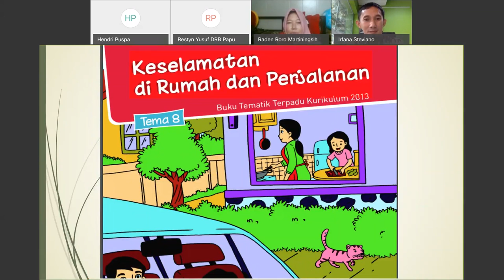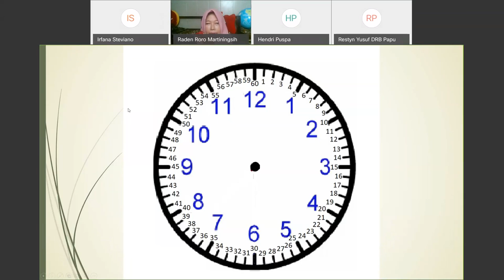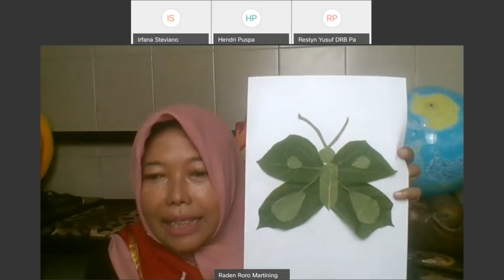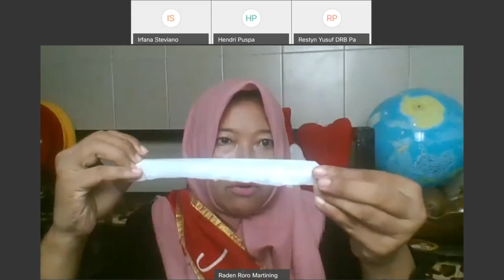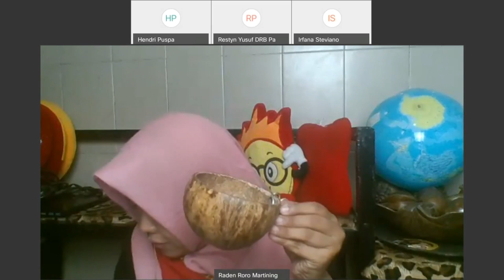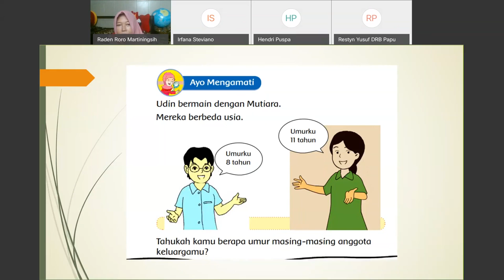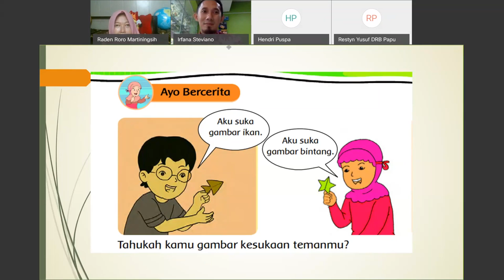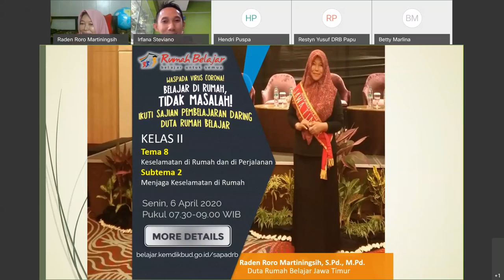SapaDRB SD kelas 2 - Menjaga Keselamatan di Rumah - RR Martiningsih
Tema 8 Keselamatan di Rumah dan di Perjalanan
Subtema 2 Menjaga Keselamatan di Rumah
oleh: Raden Roro Martiningsih - Duta Rumah Belajar Jawa Timur